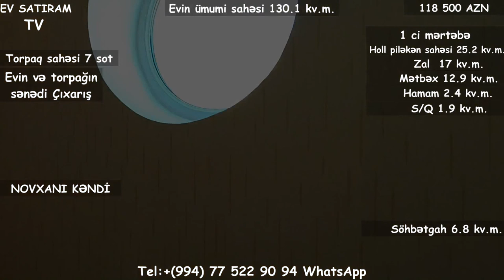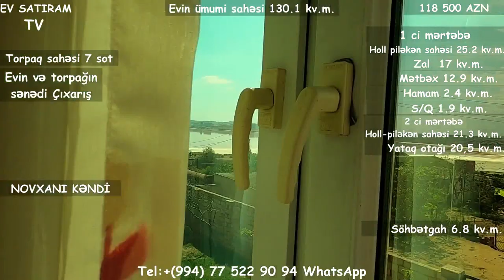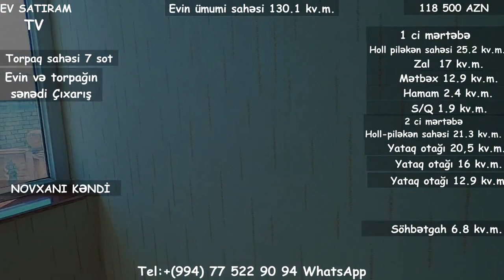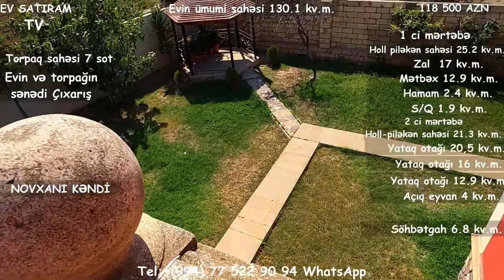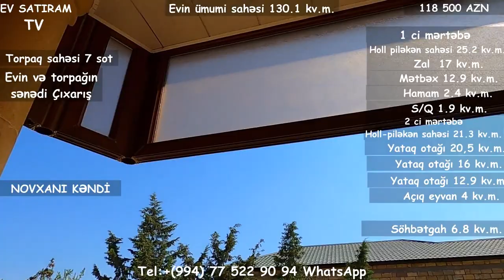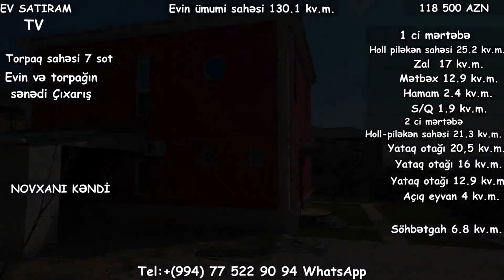ENDIRIM OLACAQ ! Novxanida COX TECILI 7 sotda118 500 AZN EV SATILIR/ Недвижимость в Баку